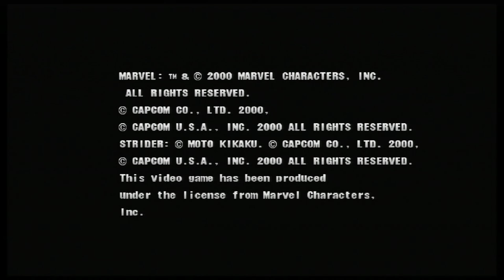Marvel VS Capcom 2 - Bison/Ken/War Machine - Expert Difficulty Playthrough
Marvel VS Capcom 2 Arcade Playthrough with M. Bison, Ken & War Machine. This is just a casual arcade playthrough for Marvel VS Capcom 2.

Platform: Playstation 3
Characters: Bison/Ken/War Machine
Difficulty: Expert